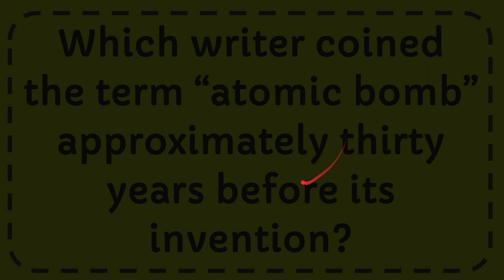Which writer coined the term “atomic bomb” approximately thirty years before its invention?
The writer who coined the term "atomic bomb" approximately thirty years before its invention was none other than H.G. Wells. He was not only a brilliant writer but also a visionary who had a knack for imagining future technologies.

H.G. Wells was a renowned British author who wrote many famous science fiction novels, including "The War of the Worlds" and "The Time Machine." In one of his lesser-known works called "The World Set Free," published in 1914, he introduced the concept of a devastatingly powerful bomb fueled by atomic energy.

In this novel, Wells described a world where scientists had discovered a new form of energy called "atomic energy." He envisioned this energy being harnessed for destructive purposes in the form of bombs that could cause immense devastation. Wells referred to these weapons as "atomic bombs" in his book.

It's awesome that Wells was able to imagine such a concept well before the actual development of nuclear weapons. His foresight and imagination were truly ahead of their time. Little did he know that his fictional concept would eventually become a chilling reality.